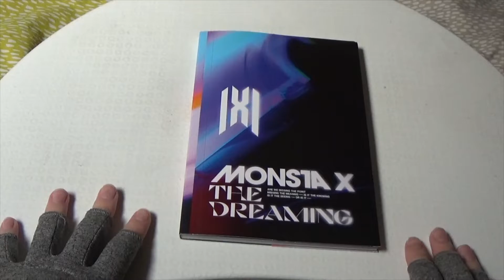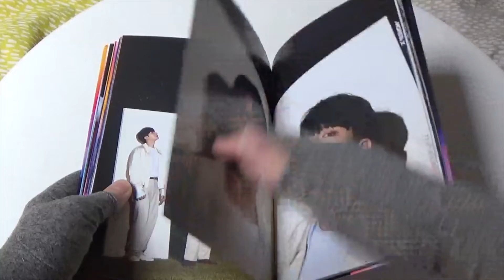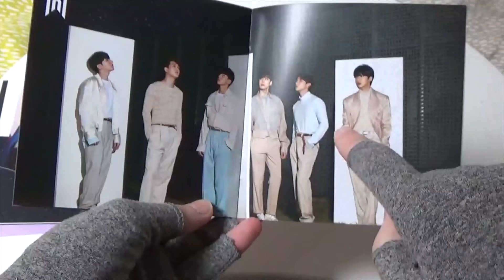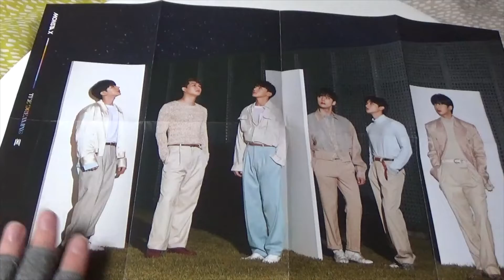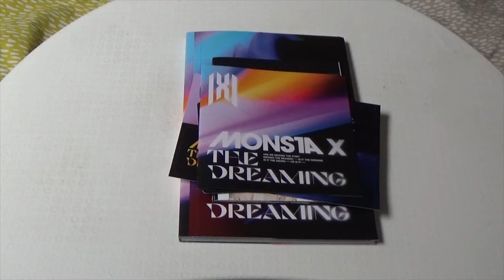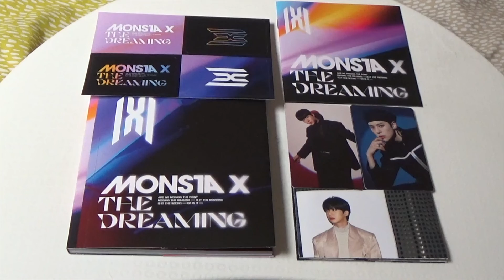Unboxing Monsta X The Dreaming Album | BethRobinson94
Today's video is UNBOXING MONSTA X THE DREAMING ALBUM (Ver 4) a K-Pop boy group. Monsta X The Dreaming album is their 2nd English language album.

In the comments tell me what videos you'd like to see me make next, including which bands or songs you want me to REVIEW/REACT to :)